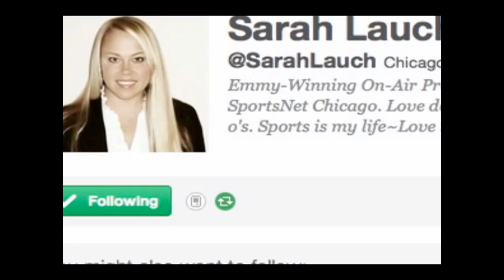The Vancouver Riots And Kissing Couple Make Statement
The Vancouver Riots And Kissing Couple Make Statement - Zennie62 vlog on and about race, public sex, turned over cars and rioting after loss to the Boston Bruins. - vlog produced by Zennie Abraham Zennie62 Blog - youtube video